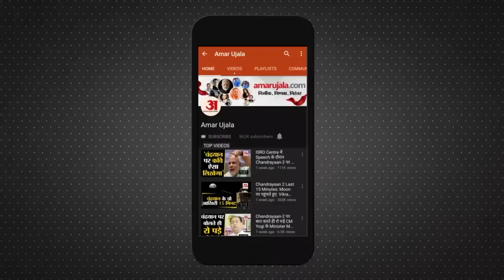Azam Khan ने Akhilesh Yadav से किया किनारा, Uttar Pradesh की सियासत में नई हलचल । Azam Khan News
आजम खान के जेल से बाहर आते ही उत्तर प्रदेश की सियासत में नई हलचल पैदा हो गई है। अखिलेश यादव से नाराज बताए जा रहे आजम खान के अगले कदम को लेकर कई तरह की अटकलें लगाई जा रही हैं। इस बीच, रविवार शाम को अखिलेश यादव की ओर से बुलाई गई सपा विधायक दल की बैठक से आजम खान और उनके बेटे अब्दुल्ला आजम दूर रहे।

As soon as Azam Khan came out of jail, a new stir has arisen in the politics of Uttar Pradesh. There is a lot of speculation about the next move of Azam Khan, who is said to be angry with Akhilesh Yadav. Meanwhile, Azam Khan and his son Abdullah Azam stayed away from the SP Legislature Party meeting called by Akhilesh Yadav on Sunday evening.